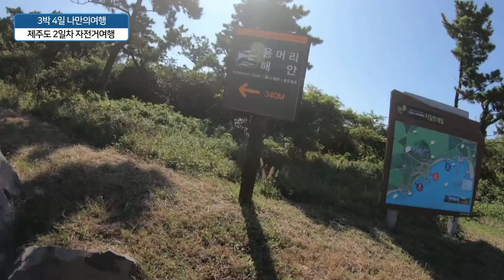[2일차] 성산일출봉까지 혼자 떠난 제주도 환상 자전거 여행 Jeju Bicycle Trip KOREA 라이딩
[2일차] 3박4일로 홀로 떠난 제주도 한바퀴 자전거 여행하고 왔습니다.

비행기티켓으로 평일 2만원 이스터항공 티켓을 끓어서 다녀왔구요. 주말 일요일날 김포공항에 복귀~

자전거는 제주도 용두암 하이킹에서 예약했습니다. 용두암 하이킹에서 자전거대여시 공항 픽업 서비스가 데리러 와주시구요. 가격대는 자전거에 따라 다르지만 (하루)약 1만 5천원에서 8만원짜리가 있습니다. 저는 보통 자전거로 예약했어요.

아무런 계획없는 3박 4일 일정이기에 지도를 보면서 최대한 천천히 제주도 풍경을 만끽하면서 라이딩했습니다.

2일차 드디어 모슬포항에서 성산일출봉까지 가기로 계획. 거기서 새벽 일찍 일어나서 일출봉을 보고 그 다음 우도로 갈 목적으로 결정!

거리는 약 90km

아무래도 제일 힘들었던건 평지가 아닌 오르락 내리락 하는 길이 마니 힘들더라구요.

DAY2 JEJU ISLAND BICYCLE RIDING TRIP

i went jeju island without no one. just me. ^^
Easter Airline Weekday 20,000 won Weekend 70,000 won

IT'S EASY TO RIDE BIKE IN JEJU because there is a special bike path for riders
it took me 3day for biking jeju, also i took sleep in a motel which is very cheap 30,000won

if you dont have a bike Dont worry, In Jeju there is alot of renting bike store. it cost which depends what bike you choose, for normal bike it took 1~20000won a day

Yongduam Rock hiking is where i rent my bike and also if you reservate
there is airport pick up service ^^

31 Bukseong-ro, Jeju-si, Jeju-do, Republic of Korea

watching video you could see the blue bike path